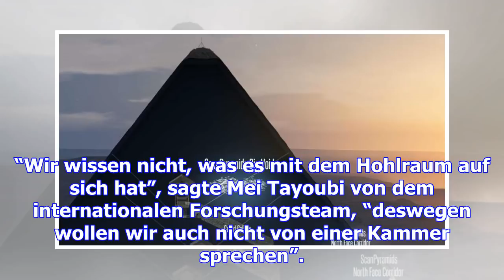Forscher entdecken riesigen hohlraum in cheops-pyramide in giseh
Mit Hilfe kosmischer Strahlen haben Forscher einen mindestens 30 Meter langen Hohlraum in der größte...